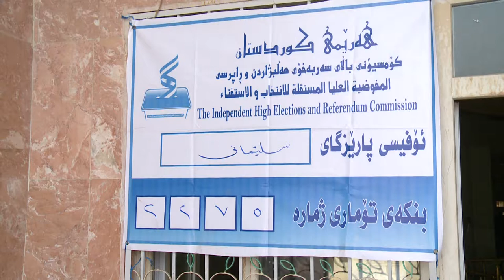كه‌لار .... ریفراندۆم و ده‌نگدان ... ته‌نها وینه‌ی ڤیدیۆیی